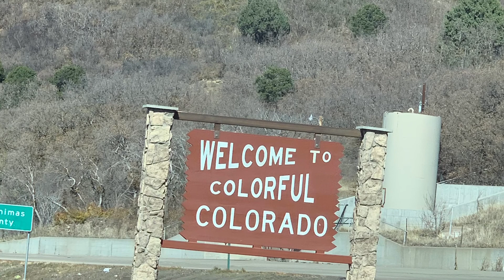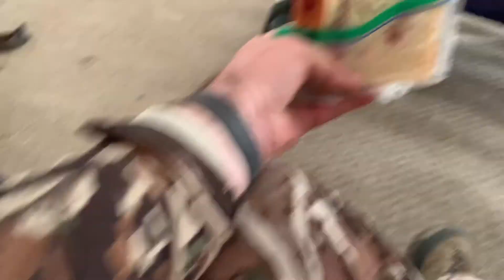GUNNISON ELK HUNT 2020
Gunnison Elk Hunt 2020 edit